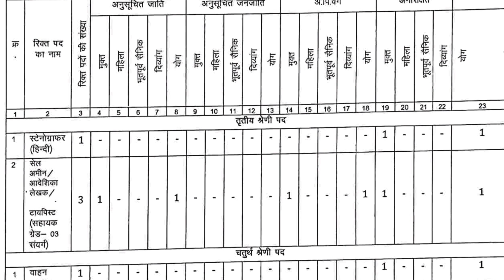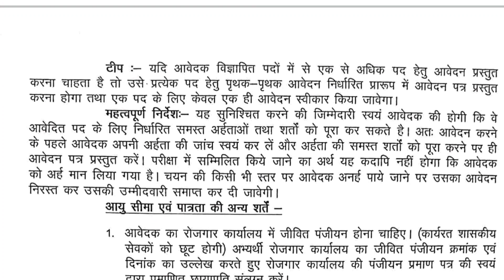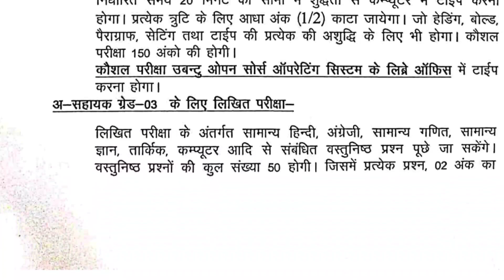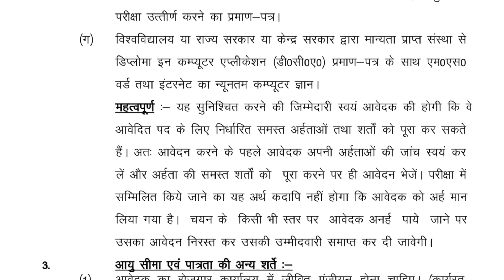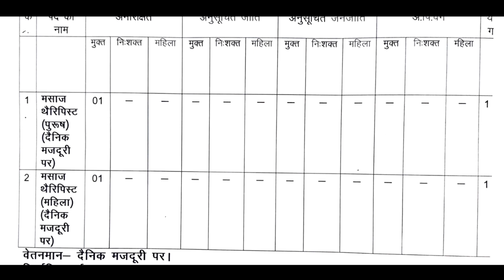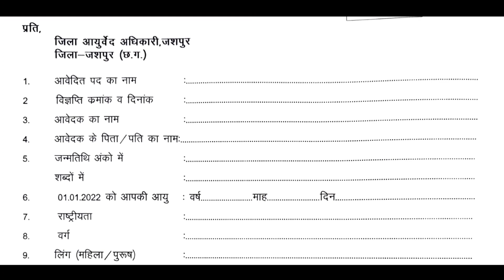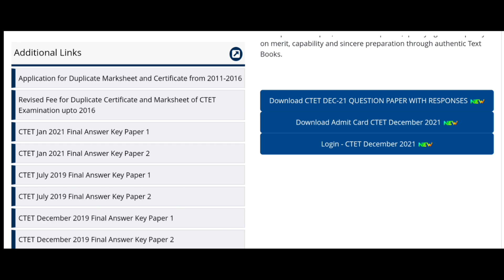CG 8वीं पास मसाजर की भर्ती- 2022 || Balodabazar CG में भर्ती -2022 || CTET 2021 Response Seet जारी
🕑🕑 Time Stamp 🕓🕓

Recruitment Details 👇👇
🎯🎯  शासकीय आयुष पालीक्लीनिक जिला जशपुर में रिक्त पदों (दैनिक मजदूरी) पर सीधी भर्ती हेतु विज्ञापन
कार्यालय जिला आयुर्वेद अधिकारी, जिला- जशपुर (छ.ग.)
संलग्न- विज्ञापन
आवेदन हेतु अंतिम तिथि – 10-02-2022 तक

🎯🎯 कार्यालय - न्यायाधीश, कुटुम्ब न्यायालय जशपुर, जिला-जशपुर छ०ग० में तृतीय श्रेणी स्टेनोग्राफर-(हिन्दी) के रिक्त पदों पर भर्ती का विज्ञापन क्रमांक 25/दो-11-01/2021 दिनांक 18 जनवरी 2022

🎯🎯 कार्या. न्यायाधीश, कुटुम्ब न्यायालय, बलैदाबाजार स्टेनोग्राफर, सहायक ग्रेड तीन, वाहन चालक एवं भृत्य के रिक्त पदों की सीधी भर्ती हेतु विज्ञापन

🎯🎯 CGJobsNews -: महत्तवपूर्ण सुचना छत्तीसगढ़ राज्य ओपन स्कूल रायपुर द्वारा आयोजित 10 वीं/12वीं  मुख्य /अवसर परीक्षा 2022 में सम्मिलित होने हेतु विलम्ब शुल्क के साथ प्रवेश तिथि में वृद्धि की गई है | विलम्ब शुल्क के साथ आवेदन करने की अंतिम तिथि 31 जनवरी 2022 है  👇👇👇

"Jay Hind"
"Jay chhattisgarh "